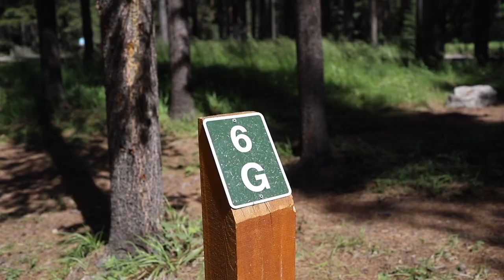BANFF VLOG- 2 DOGS & 2 HUMANS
Our trip exploring Banff National Park in Alberta, Canada in August 2019.  This place is frickin unreal!  We camped in Two Jack Lake Main and had the best experience there- highly recommend.

Other spots visited:
- Bow Lake
- Bow Glacier Falls
- Peyto Lake
- Lake Louise
- Big Beehive
- Lake Agnes Teahouse
- Two Jack Lake
- Lake Minnewaka
- Canmore
- Kanaskis Country
- Lake Moraine